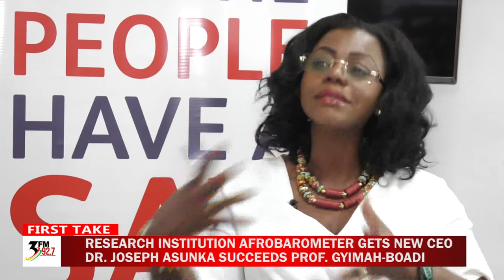The nexus between research, and socio-political and economic issues in Ghana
Afrobarometer's CEO, Dr Joseph Asunka, sits down with Dzifa Gbeho-Bampoh of TV3 Ghana, to discuss African research and Ghanaian political and economic issues.

Watch the full First Take Exclusive here.